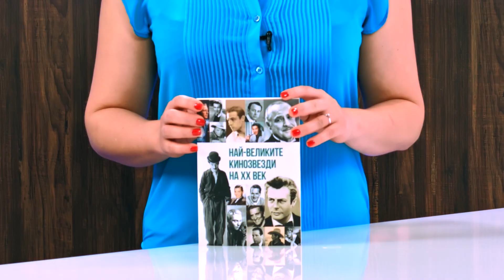Най-великите кинозвезди на XX век - Анна Покровская - store.bg